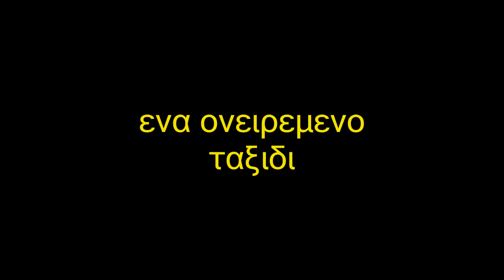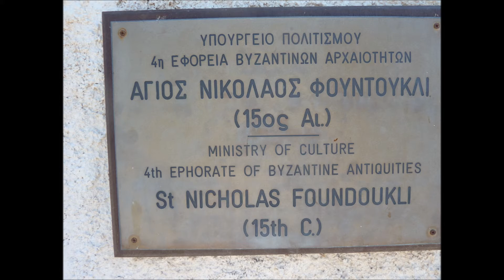RHODES ISLAND HELLAS GREECE [PART 4 ]----ΡΟΔΟΣ ΕΛΛΑΣ [ΜΕΡΟΣ ΤΕΤΑΡΤΟ ]